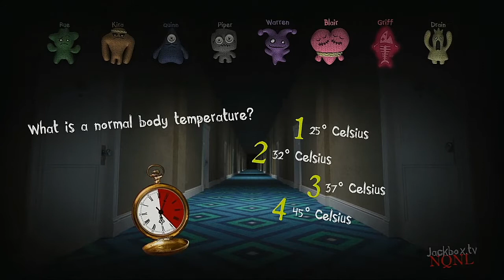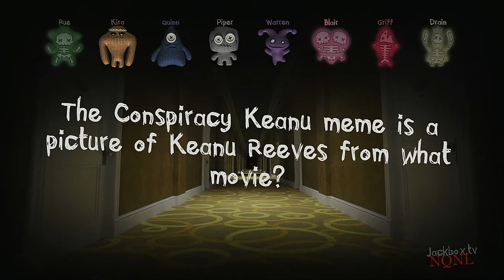Trivia Murder Party 2 Episode 113 Farfetched